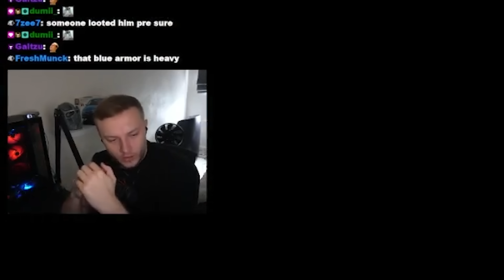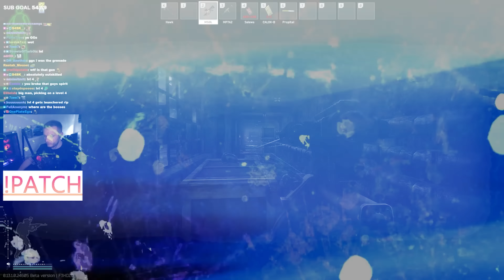How To Play LABS In 2023...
BEST Way To Play LABS In 2023...